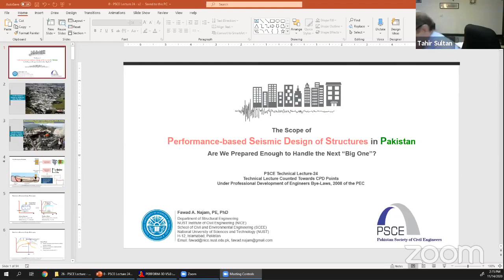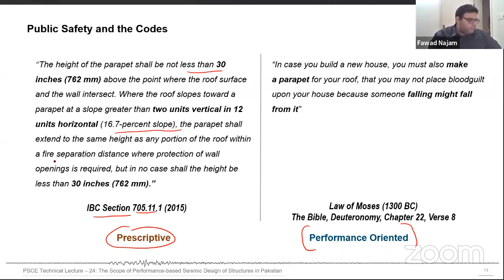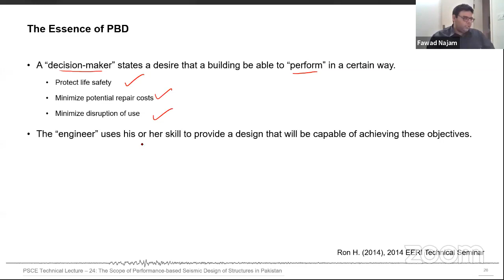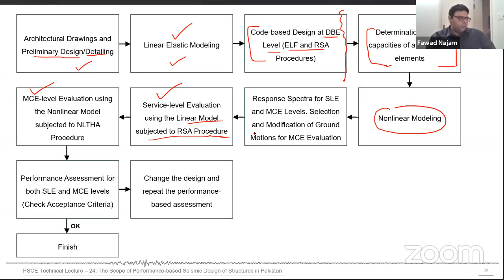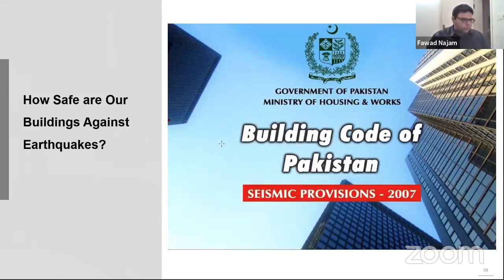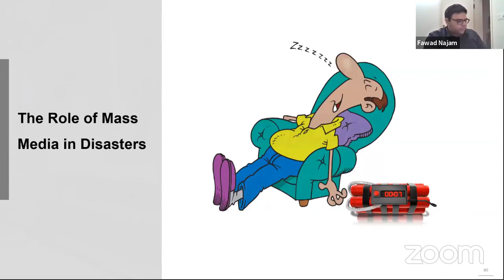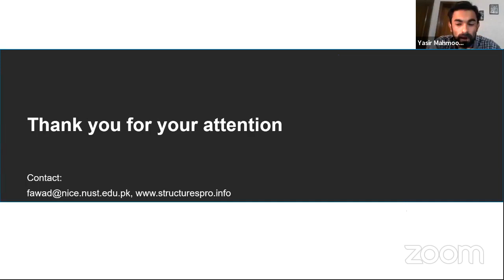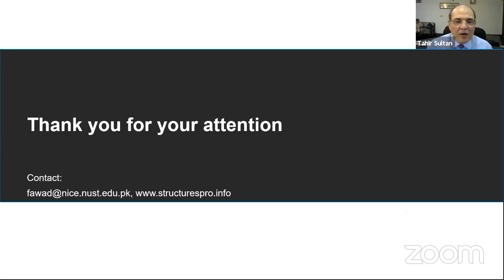PSCE Technical Lecture-25 - The Scope of Performance-based Seismic Design of Structures in Pakistan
Pakistan Society of Civil Engineers
Licensed as a Professional Engineering Body (PEB-P-PSCELHR-0143)
by the Pakistan Engineering Council
Continuous Professional Development Initiative

PSCE ONLINE LECTURE - 24
Technical Lecture Counted Towards CPD Points
Under Professional Development of Engineers Bye-Laws, 2008 of the PEC
The Scope of Performance – based Seismic Design of Structures in Pakistan

Dr. Fawad Najam, P.E., Ph. D. Structural Engineering (AIT, Thailand)
MSc. (Structural Engineering) NUST,
Asst. Prof. (NUST Institute of Civil Engineering), Pakistan.